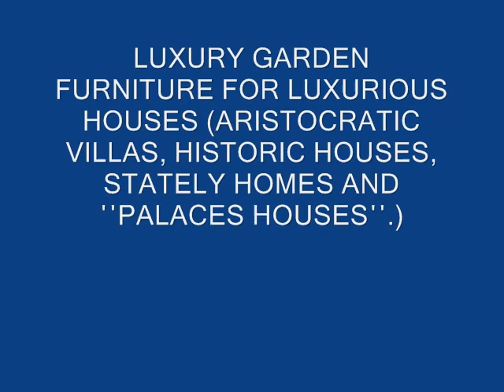Έπιπλα εξωτερικού χώρου Χανιά Χαλκίδα Κατερίνη Δράμα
ΠΑΓΚΟΣΜΙΑ ΑΠΟΚΛΕΙΣΤΙΚΟΤΗΤΑ Μοναδικά διάφανα ΑΝΤΙΚΕ χρώματα - αυθεντική πατίνα - ΥΠΕΡΟΧΟ ΑΠΟΤΕΛΕΣΜΑ.

ΈΠΙΠΛΑ ΚΗΠΟΥ ΠΡΟΤΑΣΕΙΣ ΓΙΑ ΧΩΡΟΥΣ ΥΨΗΛΟΥ ΚΥΡΟΥΣ

Έπιπλα κήπου Ηλ Μπαγλατζη Κηφισίας 96 Μαρούσι 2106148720
Έπιπλα εξωτερικού χώρου Ηλ Μπαγλατζη Λ. Κηφισίας 96 Μαρούσι